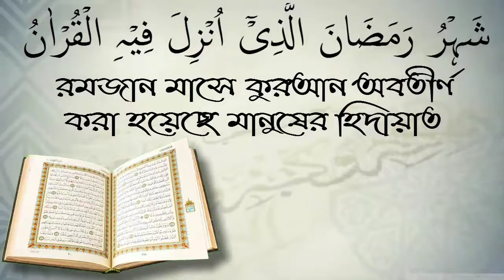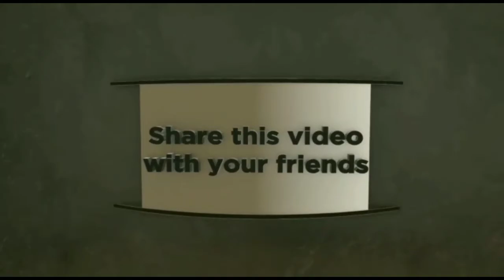সফল মুমিনের কাজ গিবতের বৈঠক থেকে উঠে আশা/ আলোচক আরিফ বিন মনিরুল ইসলাম